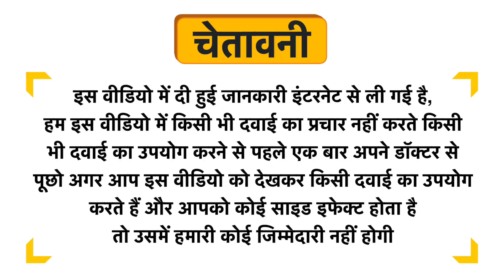Health Veda Organics Whole Food Multivitamin Tablet Uses in Hindi | Side Effects | Dose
Health Veda Organics Whole Food Multivitamin Tablet Uses in Hindi | Benefits | Side Effects | Dose